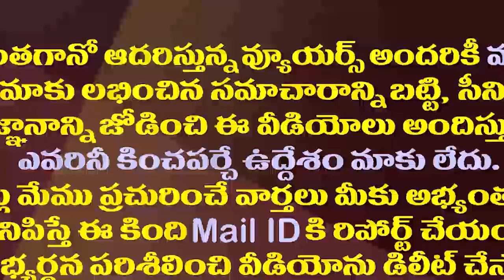చంద్రబాబు హయాంలో ఆసుపత్రుల తీరిదీ..ఏకేసిన జగన్| CM YS Jagan Speech in Extension of YSR Arogyasri